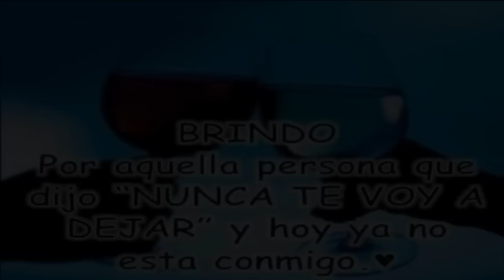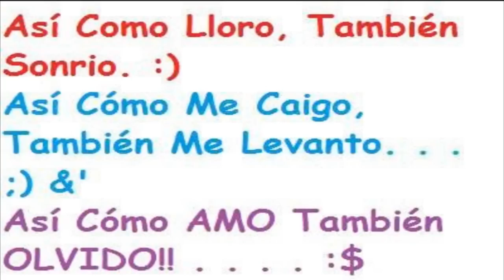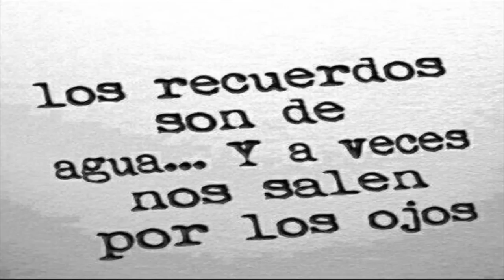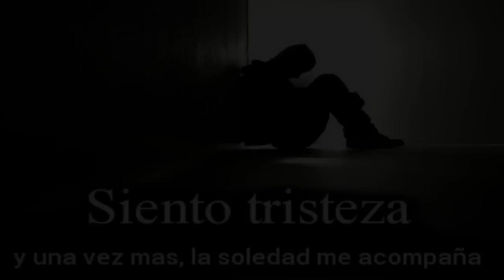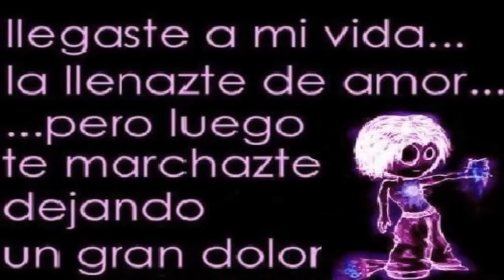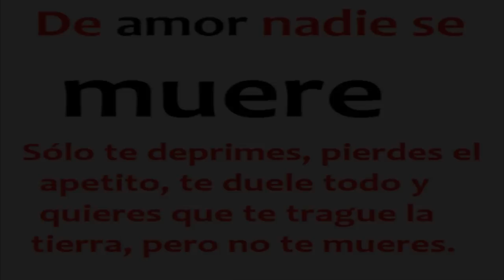union sanpedrana carta invisible